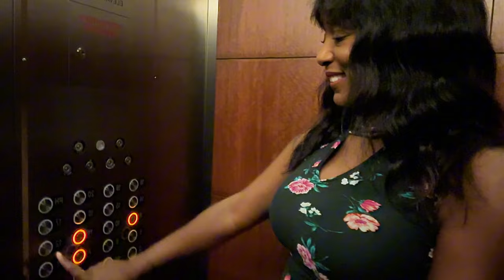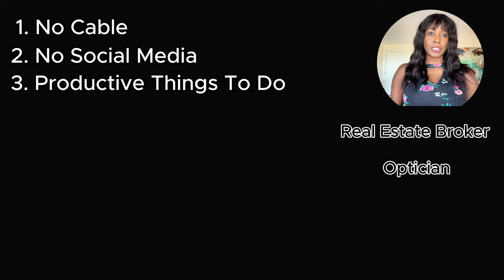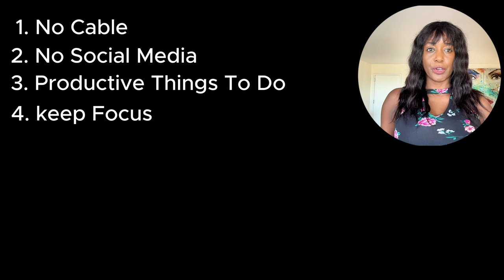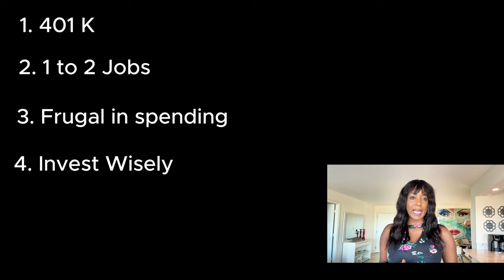Retire RICH in 2024 with These Investment Tips!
"Retire RICH in 2024 with These Investment Tips! 💰🚀 | Smart Strategies for Building Wealth This Year!"

Want to retire RICH in 2024? Discover the PROVEN investment secrets to achieving financial freedom in just a few years! In this video, we'll share the top investment tips and strategies to help you build wealth quickly and securely. From stocks and real estate to alternative investments, we'll cover it all. Whether you're a beginner or an experienced investor, these investment secrets will give you the edge you need to achieve your financial goals. So, what are you waiting for? Watch now and start building your wealth today!

All the tips, tricks and life changes I made that enabled me to retire before 50.
From Real estate investment to the stock market.  How I diversified my portfolio to live off my profits and am able to travel the world care free for over 4 years.
As bonus we have also included the Best Countries in world to retire in.

Chapters
00:00 Intro
01:05 How I built My Wealth
04:00 How much you need to retire
04:45 How to beat the system
05:04 Build a Portfolio
05:15 My Real Estate Investing experience
07:49 Mistakes I made
10:38 Tips to stay ahead
14:48 Best countries to retire

If you like this video you can share your friends
You can leave your opinion in comment

🔑Relevant Keywords:
"Best investments for 2024"
"How to retire rich"
"Wealth-building strategies"
"Investment tips for beginners"
"Financial freedom tips"
"Stock market tips 2024"
"Smart investing strategies"
"Retire early with investments"